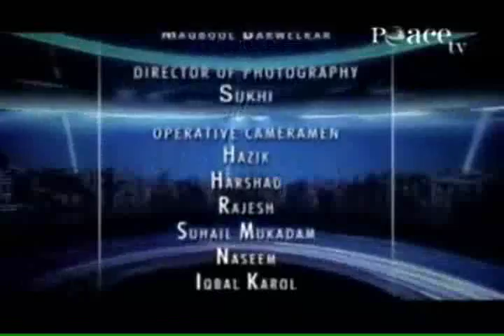Social Rights of Women in Islam, Part 3 - Fariq Nike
a clip taken from peace tv